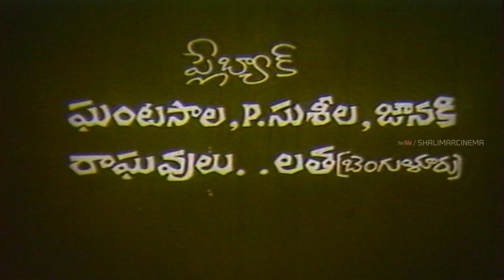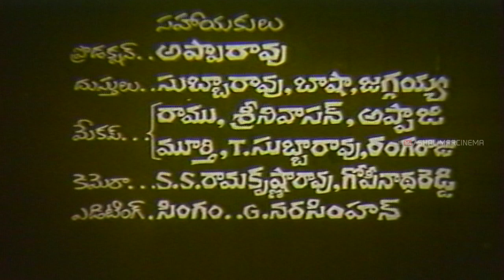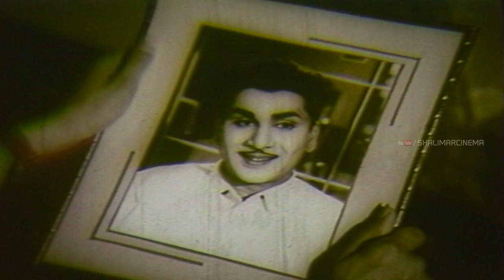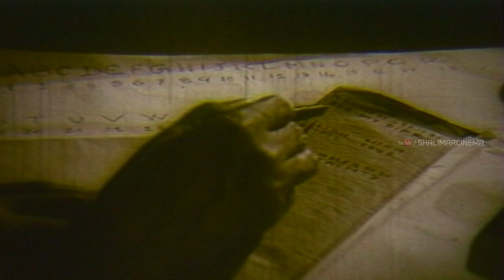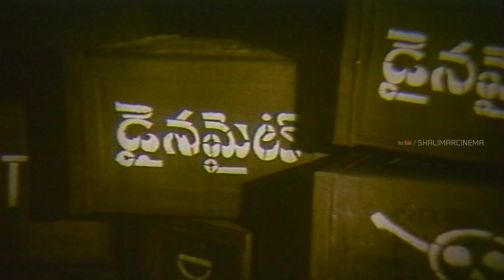Govula Gopanna Telugu Full Length Movie || Akkineni Nageshwara Rao, Bharathi || Telugu Hit Movies